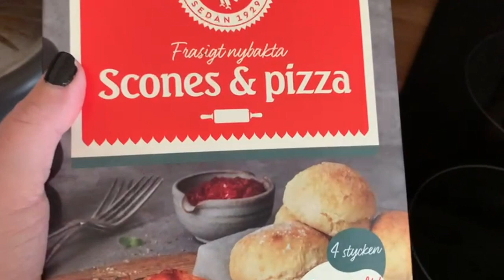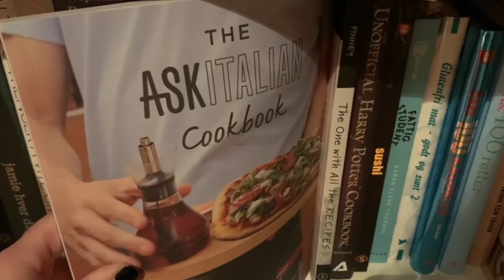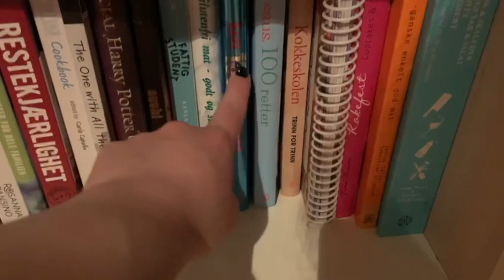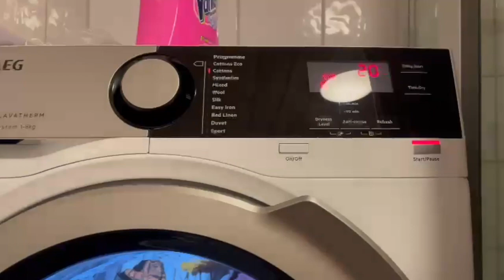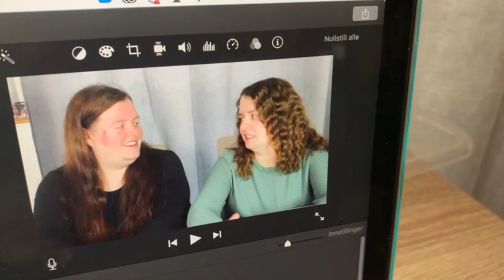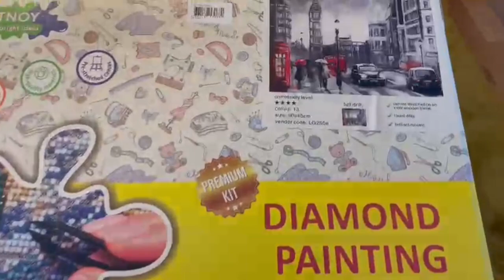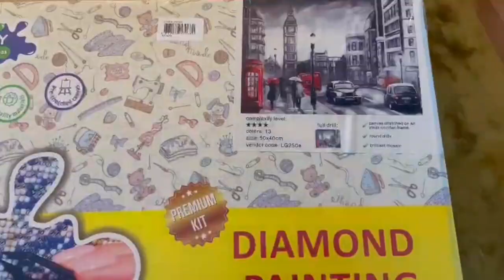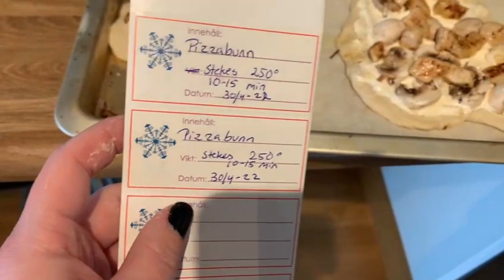2022 Dag 120 | Fortsetter ryddingen og gave fra pappa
Vi bruker:
Hovedvideo: